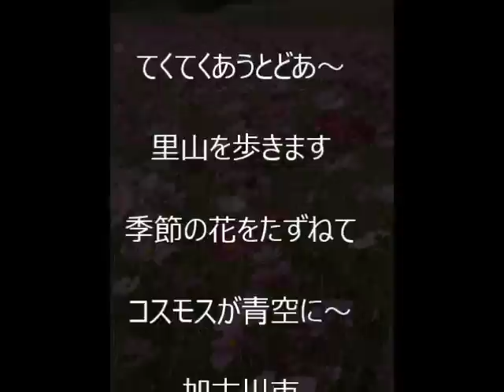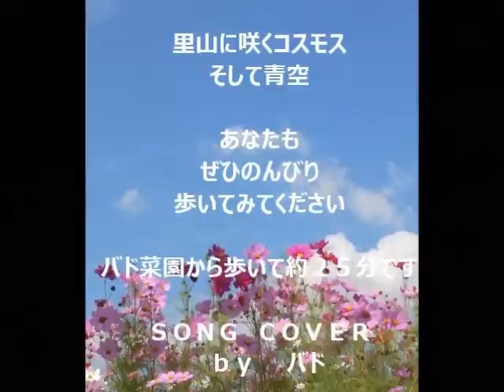てくてくあうとどあ～ 里山のコスモス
里山に静かに咲くコスモス
緑の山々と青い空そしてピンクのコスモス
このままいつまでもそのままでいてほしい景色です